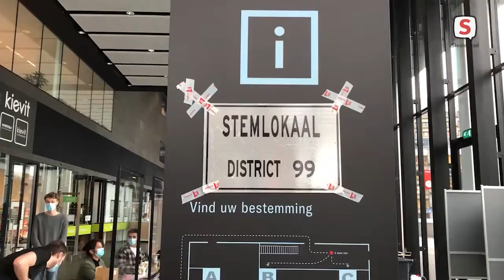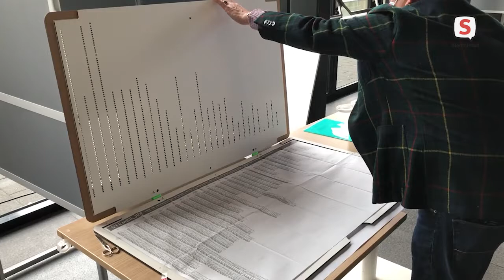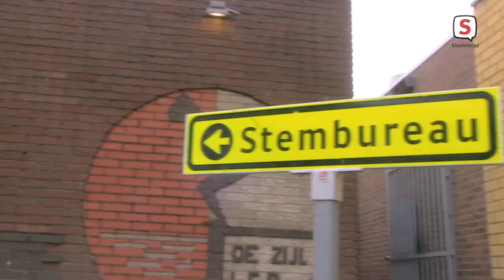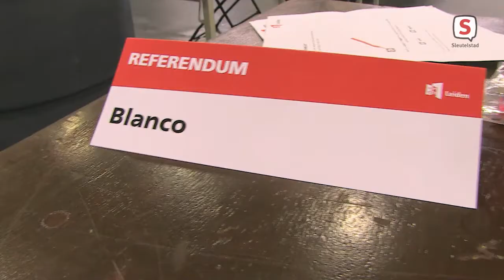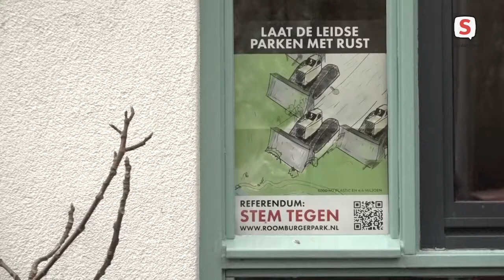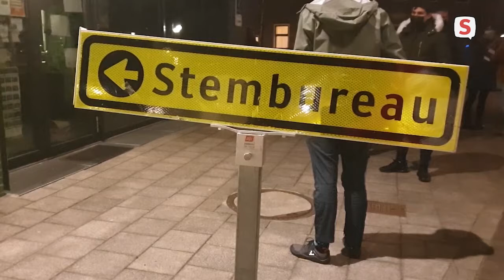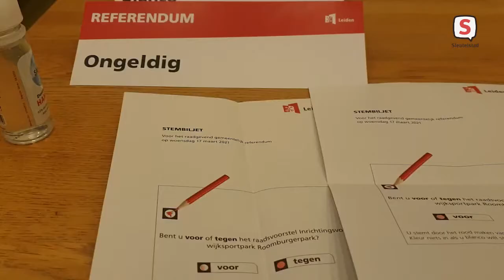De Week van Sleutelstad | Week 11 | 2021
13 maart t/m 19 maart

- Stembureaus al open voor kwetsbare mensen
- Vrijheidskaravaan FvD op campagne in Leiden
- Blind stemmen kan voor het eerst zelfstandig
- Stemmen tellen in sportcomplex De Zijl
- Wat vindt Leiden van het Roomburgerparkreferendum
- Tellen van 2077 stemmen
- Afvalheld Leo krijgt medaille van wethouder Ashley North